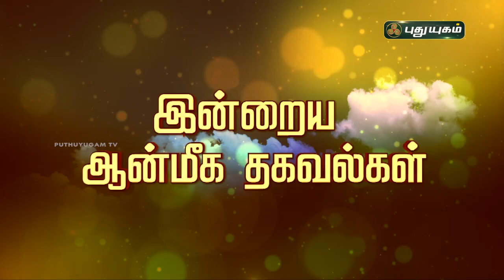பயம், கவலைகள் போக்கி மன நிம்மதி தரும் கிருஷ்ணர் வழிபாடு! Magesh Iyer | Aanmeega Thagavalgal